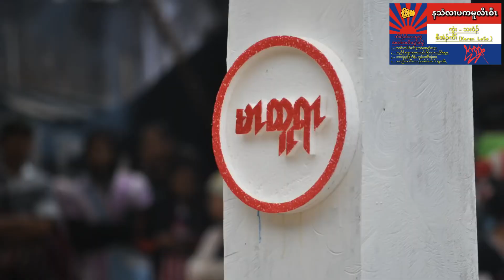Saw Eh Kaw (Karen LoSo) - Karen Hero Song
The song was once recording at Mae La camp ( Classic studio ) as a group song including the vocalists: Eh Kaw, Chally, Eh Soe, Beh Wah, and Heh Ler Moo. Due to the terminated of my old channel ( NO OK! ), I keep trying to make a new recording with the new music version also my self in video record with some of the soldiers video fotages ( free downloading from Karen News or other organization ) as well, but I feel sorry for I don't have chance to sing with my old friends. Anyway, I hope this song can bring you the touching lyric and I hope you guys enjoy it. Thanks! with love. Mr. Eh Kaw ( Karen LoSo ) plo wah tho... home recording. OK!